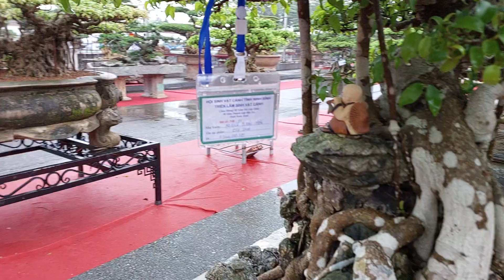NHỮNG TP RẤT QUÝ NGAY CỬA LỐI VÀO TL NINH BÌNH 2022 .